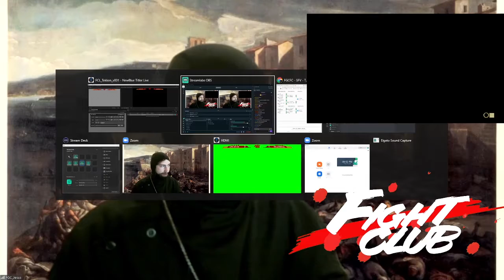Street Fighter V || KB vs Arsenal || Winners Final 04.03.2020